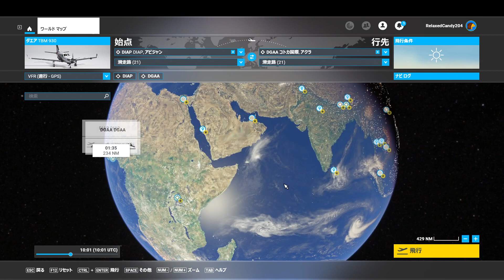ガーナのアクラまで【アフリカ横断フライト6：2023年の株価は？】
ご意見ご感想、案件依頼や取材、単なる雑談の申込みは、
までお気軽にどうぞ。都内なら私が出向きますし、東京都国立市にお越しいただくのでしたら、なにかご馳走させていただきます。